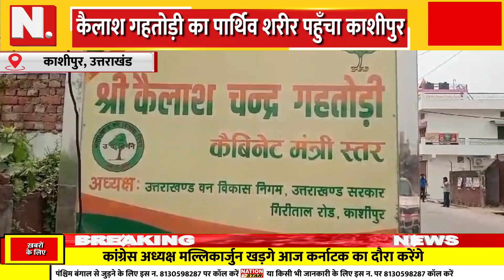KASHIPUR news | कैलाश गहतोड़ी का पार्थिव शरीर पहुँचा काशीपुर | nation star